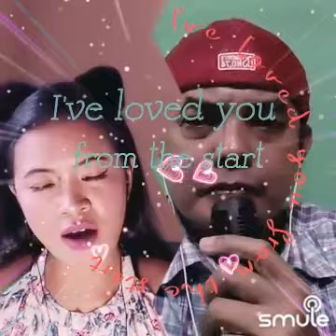❤❤❤...WISH I MAY_soundtrack_of ALDAB....❤❤❤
I found this awesome recording of "Wish I May (Maine)" on Smule